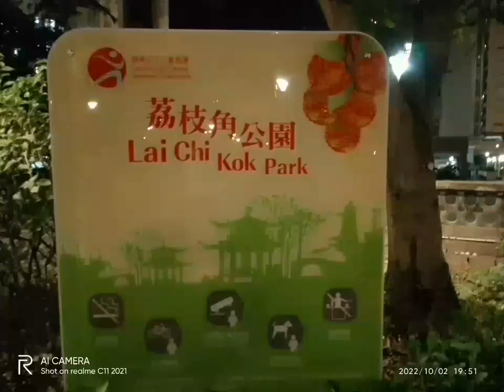part 2 at Lai Chi Kok Park Hong Kong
a video featuring Hong Kong